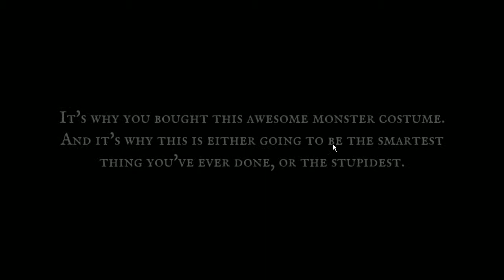Beast Boxing Turbo Gameplay - 1 / 2